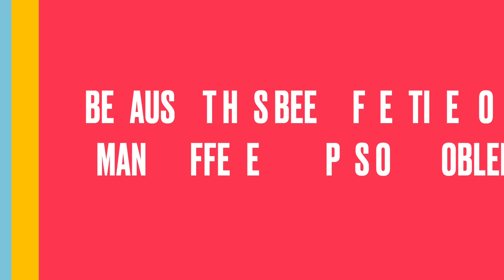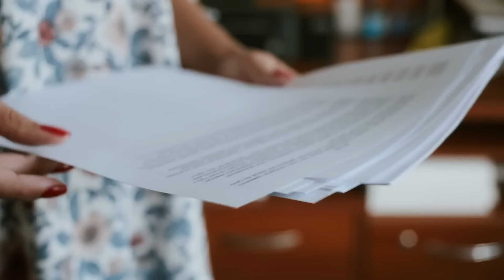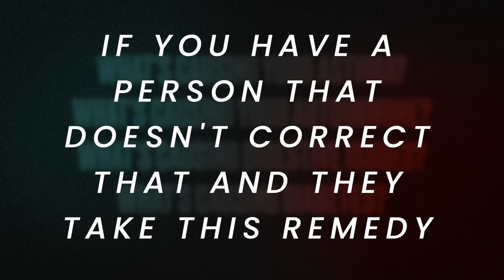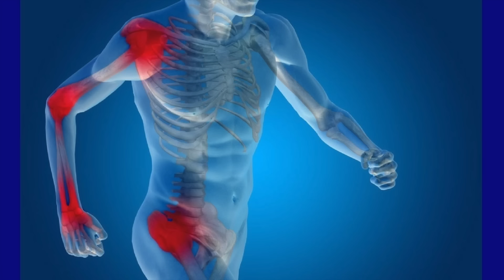The Black Seed Oil Benefits You Never Heard About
Black seed oil is a non-toxic, inexpensive, and potentially effective way to manage the symptoms of several different health concerns. Discover the many therapeutic uses of black seed oil.

0:00 Introduction: What is black seed oil?
0:48 Inflammation and black seed oil
1:43 Thymoquinone
2:58 Black seed oil and brain health
3:20 How to use black seed oil
3:45 DMSO and topical black seed oil
5:08 Discover more of my favorite natural remedies by following the link above

I hope this explains the many benefits and uses of black seed oil.